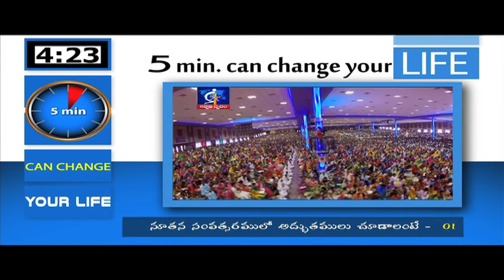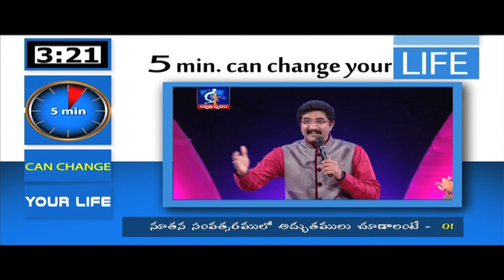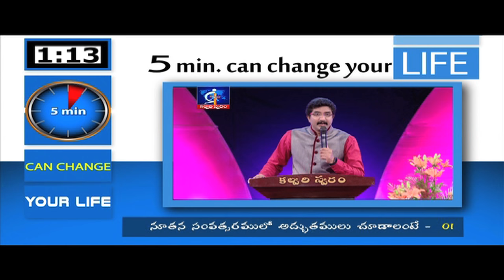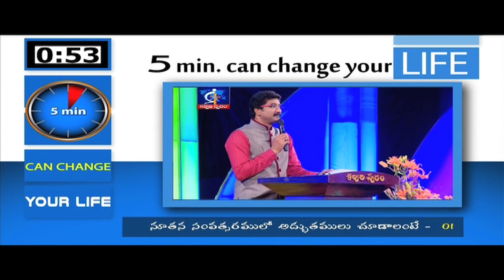If you want to see miracles in this new year - 01